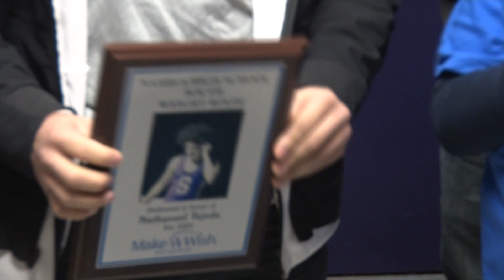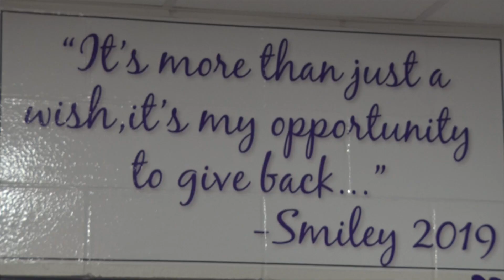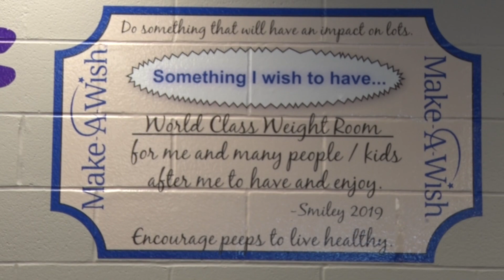Smiley's Make-a-Wish Fulfilled - Weight Room Renovations at Nashua H.S.S.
Nathan  (Smiley) Tejada's Wish was for the students to have a world class Weight Room at his Alma-matter - Nashua High School South.  After being diagnosed with Cancer, the Springfield College Freshman's wish was to give back to the athletic department and classmates at Nashua High School South. The 12 season athlete is in remission now, but wanted those athletes who came after him to benefit from his Make-a-Wish and on January 6, 2020 he got to show off the newly renovated to the weight room thanks to Make-a-Wish and many volunteers.  The Nashua South Athletic Community wishes a big thanks to Smiley!